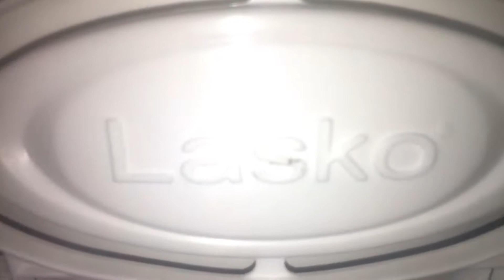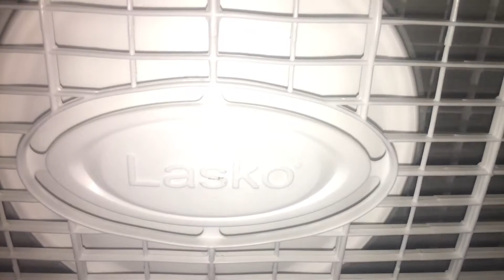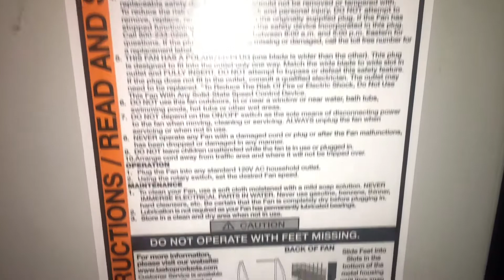Lasko 3733 Box Fan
this video took awhile to upload so I hope your enjoying the video  this is an ok fan moves some air I'll give it that their are better box fans out there like the 3723 and B20570 Thanks for watching